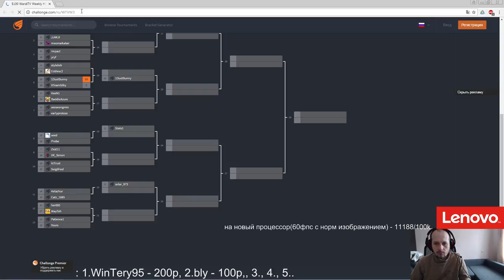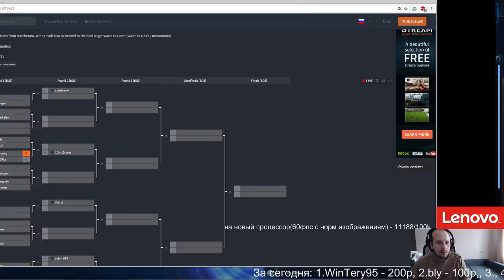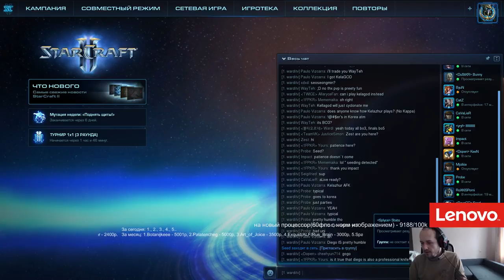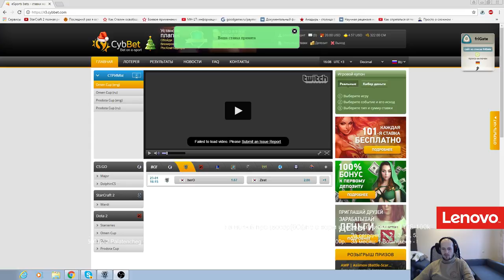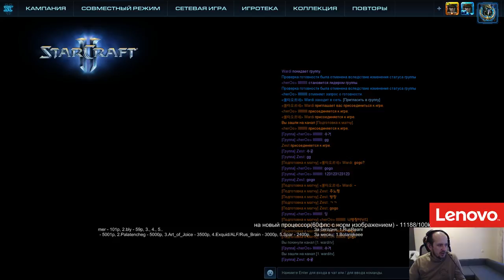Wardi Weekly #3 (23.01.2017) Pomi